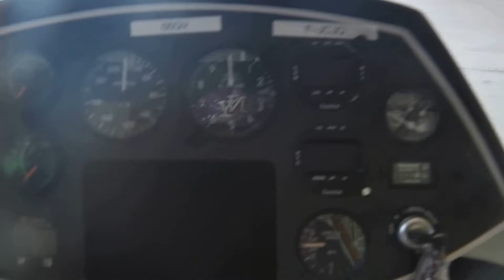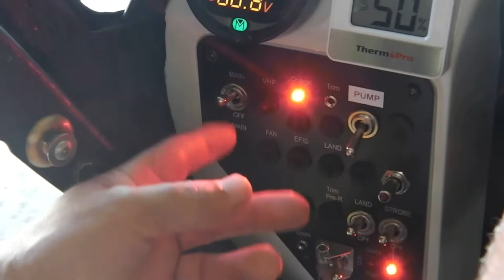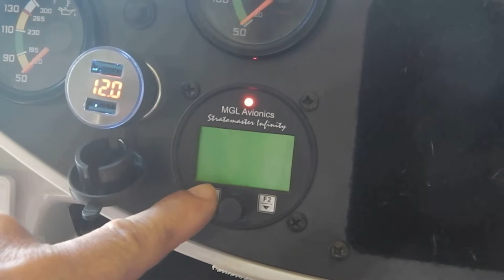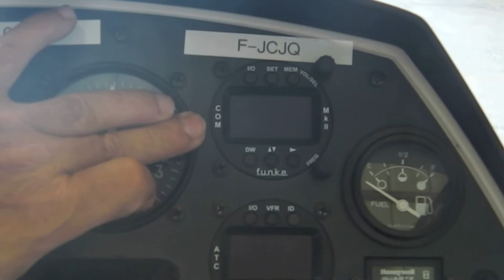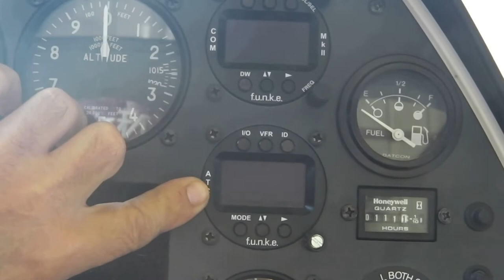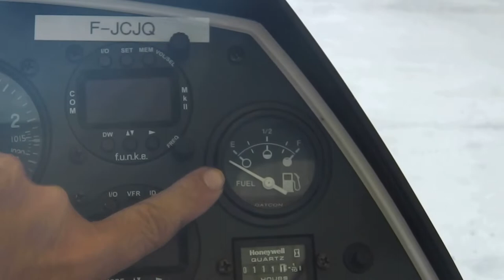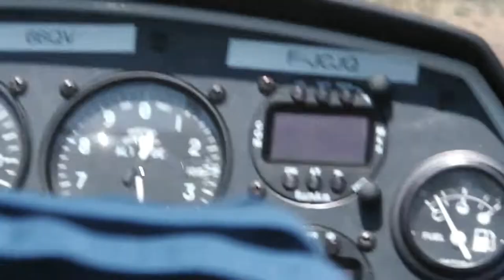J'INTERROGE UN PILOTE D'AUTOGIRE !!!!! (ep2)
Salut à tous, c'est NATHFLY, aujourd'hui, deuxième vidéo avec Eric.
Et désoler pour mon absence.